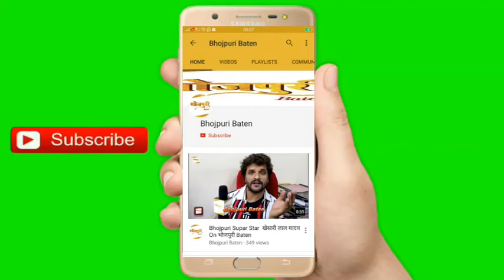Ayaz Khan अयाज़ खान Received "Green Cinema" Bhojpuri Award 2020